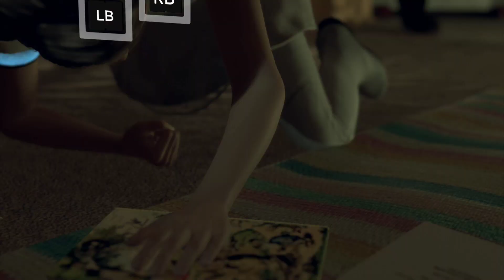DETROIT BECOME HUMAN : KETIKA ROBOT PUNYA PERASAAN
My PC spesifications :

- Prosesor Intel i3 10105f
- Motherboard Asus Prime H410M K
- Vga Galax  GTX 1050 ti 4 Gb
- Ram Afox16 Gb (2x8) 2666 Mhz
- Power Supply Cooler Master MWE 550 Watt
- Monitor Samsung Sr350 22 inch 75 hertz
- Cpu Cooler Id Cooling SE 224 XT  Argb Duet